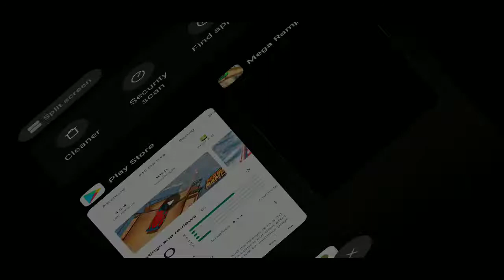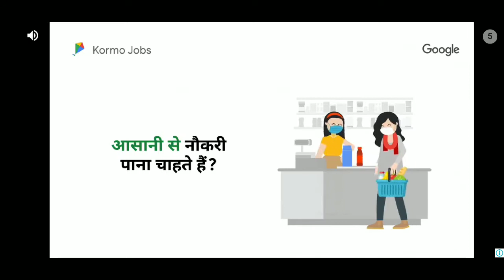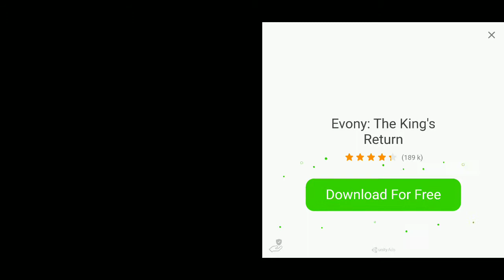MEGA RAMP : Grand Races Game Gameplay - Gaming Trials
Mega Ramps : Grand Races

About This game - Car Stunt Game with awesome Car Stunts on Mega Ramp to play and enjoy

Mega Ramps - Ultimate Races Game is here for you to explore all GT car stunts in this new game 2021 offline for free. If you are into new car games 2021 where you can enjoy Mega Ramps Ultimate races then download this offline game 2021.
Get now this offline game 2021 if you like playing car jumping games. There are several types of cars in this new  game 2021 where you can enjoy car stunt races. this is a best car game where you can aslo enjoy car stunts. if you like car stunt games 2021 then download now this new car game 2021. this is totally free and offline game 2021.
Welcome to the free offline games 2021 mega ramp car stunt game 2021 to become a crazy car stunts driver. Drive Mega ramp car stunts 3d simulator, your favorite impossible stunts driving game 2021 gt racing car on impossible tracks and impossible stunts in ramp games 2021. The city car stunts 3d racing impossible tracks of ramp car stunt racing along with racing stunts waiting for you, so get ready for the stunts games mega ramp car stunt 3d simulation extreme stunt car games. Take the ultimate challenge of gt racing stunt car games
Go and complete extreme racing stunts be traffic stunts driver do extreme stunts and gt racing car from a wide range of ramp car collections. In vertical ramp car stunt game get behind the wheels of your favorite extreme racing stunts car designed to race at the top speed which will give you the crazy stunt games and thrill. Experience the mega ramp stunt car game impossible stunt car impossible tracks game with the heavy vehicles. Fasten your seat belt, get into your mega ramp stunt racing car and start the impossible stunt car impossible tracks now! Show off your epic and thrilling stunts, and perform risky stunts on the impossible stunt car tracks to get more points. So, hurry up to become an extreme driver of stunt car games and win the title of real crazy car stunts driver.

Get Ready for Three Different Addictive & Thrilling Modes:
1 - Infinity Mode
2 - GT Stunts Mode
3 - GT Mega Ramps Mode

This gt racing car stunt game is here with three amazing racing modes with sports, racing, classic and speed cars to get the master hero driver of mega ramp extreme stunts. Infinity mode will give you the full control of all formula car gt racing stunt gt cars in which you will experience top speed car transformation with a blend of mega stunts. GT stunts mode will encourage you for the challenging missions by performing gt ramp stunts on various ramp car stunts. GT Mega Ramps mode will take you at high sky crazy car stunts where you will get the huge excitement of impossible tracks with super fast cars. So, enjoy the thrilling crazy driving in best stunt car games. It is a unique stunt racing gameplay with extreme impossible stunts tracks. This ultimate mega ramp 3d game will give you a chance to drive big gt vehicles on vertical ramps. Enjoy the realistic ramp car controls to ensure the real experience of mega ramp games. Perform vertical ramp extreme car jumps, dangerous stunts, backflips, and crazy drifts. Prepare yourself for the extreme challenge of gt racing car on dangerous impossible tracks in stunt car games. Your task is to drive the racing cars on ramp tracks with impossible car track driving. You will come across different obstacles in your path that will distract you.

Jump into ramp games and be prepared yourself for the furthermost dangerous tracks of ramp car games you perpetually play. Car customization allows upgrading your cars for the fast speed gt ramp stunts. So, go and get a chance to prove yourself as a real impossible tracks stunt master and accomplish all the missions safely.